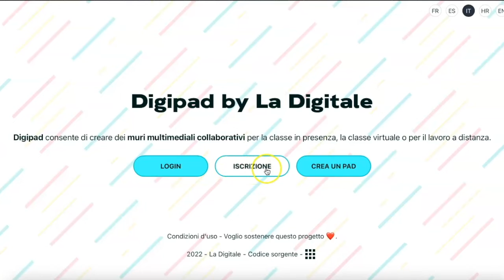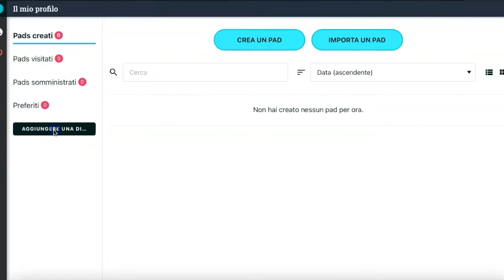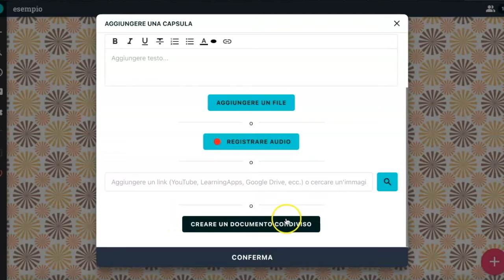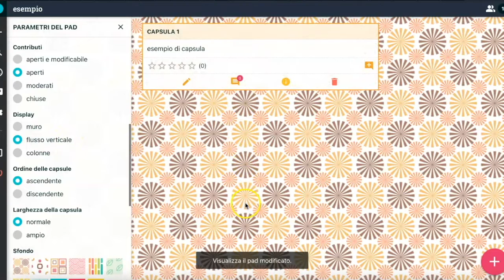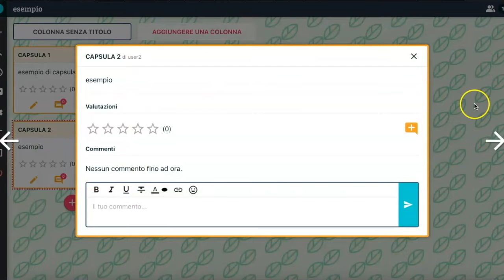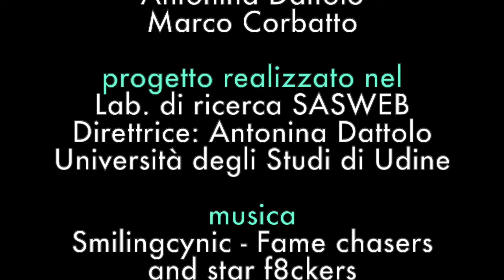Digipad: bacheca virtuale per organizzare contenuti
Digipad è un’applicazione web che consiste in una bacheca virtuale in cui è possibile creare e organizzare dei pad. I pad sono delle bacheche virtuali in cui si possono creare delle capsule, cioè una specie di post-it contenenti file, link, testi, immagini o registrazioni audio. L’utilità sta nel poter aggregare contenuti allo scopo di svolgere attività di brainstorming, raggruppare il materiale per una lezione o per una ricerca, ecc. Inoltre si possono condividere i pad con altri utenti e creare delle attività di collaborazione in tempo reale. È uno strumento molto simile a Padlet con la differenza che è gratuito e non prevede limitazioni di utilizzo.

Questo video è stato realizzato nel dicembre del 2022. Vista la rapida evoluzione delle applicazioni Web i contenuti dei video potrebbero non essere sempre rispondenti all’attuale versione dell’applicazione. Ci scusiamo in anticipo e vi invitiamo a segnalare eventuali discrepanze rispetto alla versione corrente.